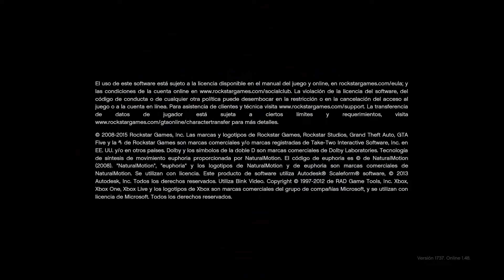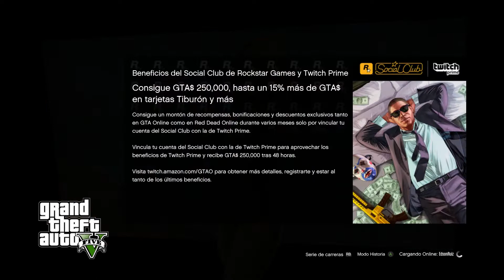GLITCH DE DINERO EN EL CASINO - DINERO FÁCIL - DINERO INFINITO | GTA ONLINE